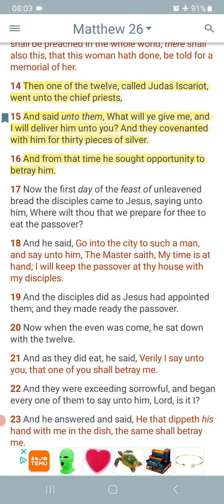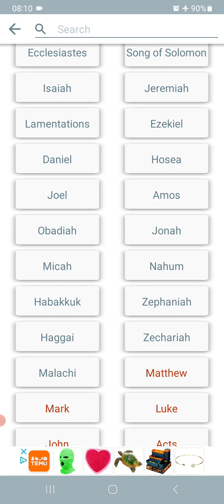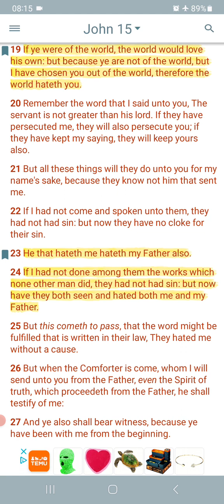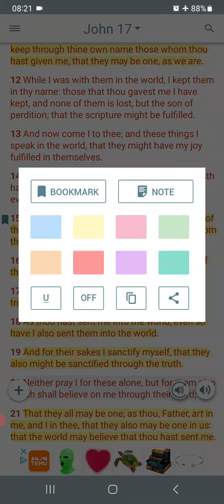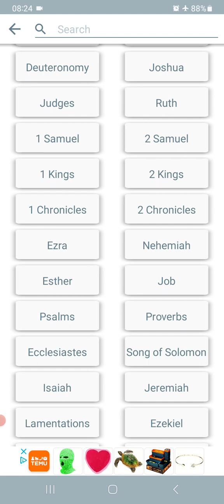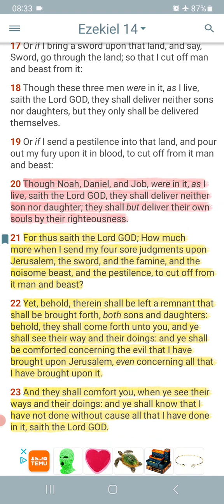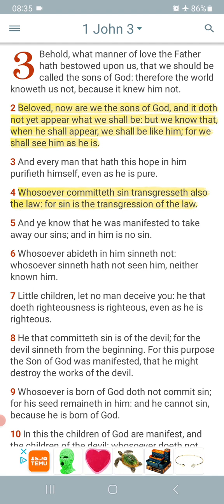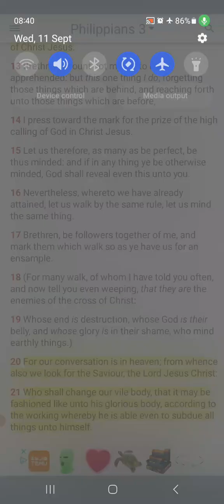BETRAYED FOR THIRTY PIECES OF SILVER/ THE IMMORTAL AND INCORRUPTIBLE BODIES ARE FOR ISRAELITES